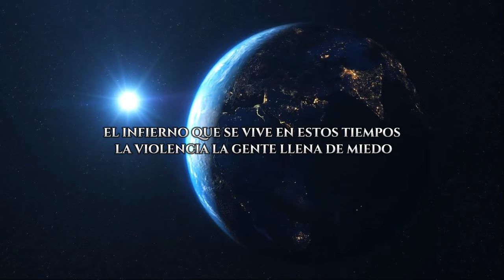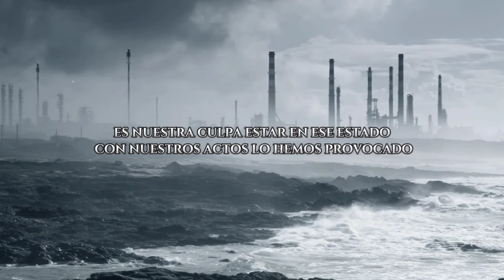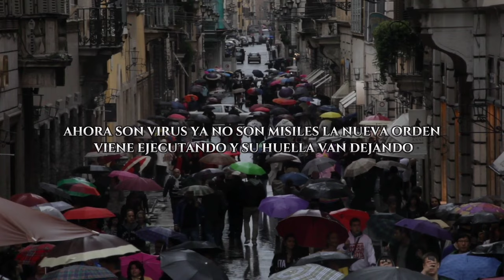El Fin Del Mundo -Rodrigo Guerrero- [video liryc]